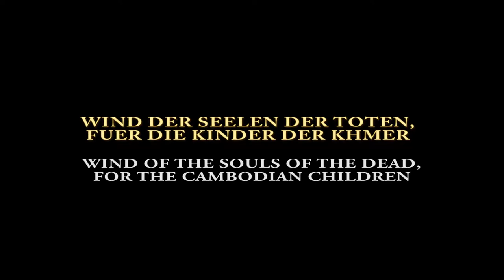"Wind" Project - Interview with German artist Günther Uecker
Günther Uecker (born 1930) is a German sculptor, op artist and installation artist. He travelled to Cambodia in 1993 where he created a series of works at the Cambodian genocide memorial “Toul Sleng. This interview was led by Dr. Johannes Odenthal of the Berlin Academy of the Arts.

គម្រោងខ្យល់
លោក ហ្គាន់ធើរ អេកធើរ (Günther Uecker) (កើតឆ្នាំ ១៩៣០) គឺជាជាងចម្លាក់ជនជាតិអាឡឺម៉ង់ វិចិត្រករអរូបី វិចិត្រករបំភាន់អុបទិច និង វិចិត្រករតំឡើងគ្រឿងសិល្បះ។ លោកបានធ្វើដំណើរមកប្រទេសកម្ពុជាក្នុងឆ្នាំ១៩៩៣ ជាកន្លែងដែលលោកបានបង្កើតស្នាដៃជាបន្តបន្ទាប់នៅកន្លែងរំលឹកវិញ្ញាណក្ខន្ធប្រល័យពូជសាសន៍កម្ពុជា “ទួលស្លែង”។ បទសម្ភាសន៍នេះត្រូវបានដឹកនាំដោយលោកបណ្ឌិត ចូហានើស អដិនថល (Johannes Odenthal)នៃសាលាសិល្បៈទីក្រុងប៊ែកឡាំង។

Famous German artist Günther Uecker (born 1930) travelled to Cambodia in 1993 to explore the Khmer culture. Starting from images of prison walls and portraits of the tortured and murdered, Günther Uecker produced his cycle of works ‘Wind Of The Souls Of The Dead, For The Cambodian Children’ (“Wind der Seelen der Toten, für die Kinder der Khmer”). This interview with Guether Uecker was led by Dr. Johannes Odenthal of the Berlin Academy of the Arts. It accompanied the Meta House exhibition in the year 2015, as well as the show the Cambodian Genocide Memory Site "Toul Sleng", 2018.